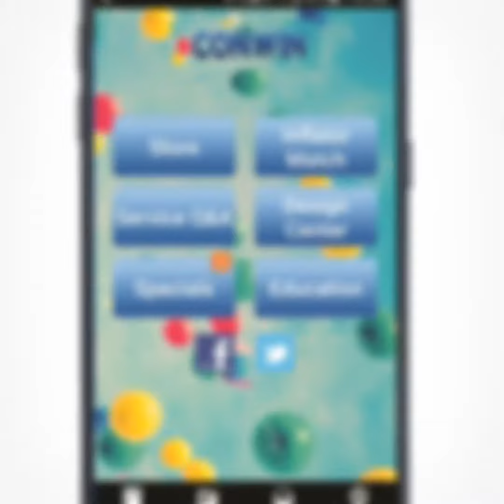See What's New With Conwin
Discover all the industry leading brand new products we have launched this year and get ready to transform your ballon/retail/decorator business.